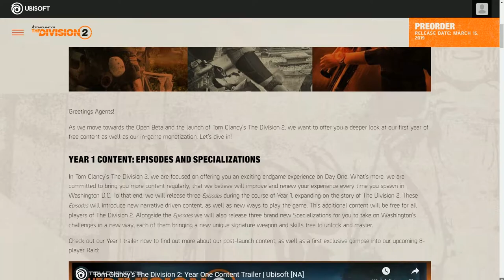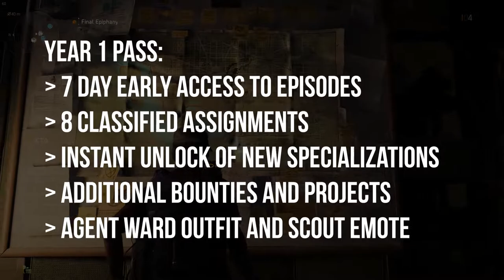The Divison 2 Year One Content and Monetization - Summary and Thoughts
In this video, I discuss Ubisoft's plans for The Division 2 for the first year.  These plans include content drops and monetization details.  FMI, check out Ubisoft's post